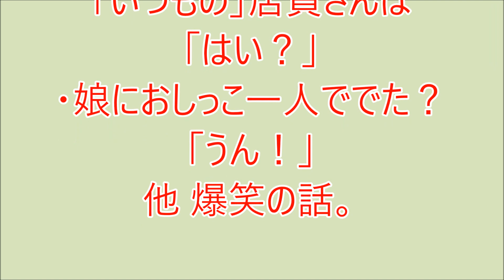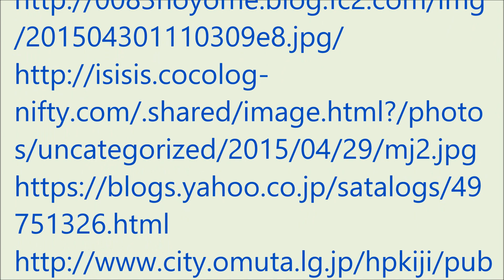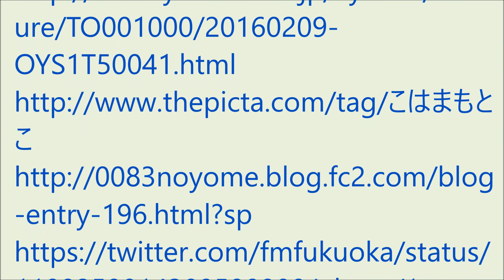爆笑！！ おもろい家族 4月27日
爆笑!!おもろい家族
・「お母さん、なんで素麺つゆの入れ物にお茶入れてるの？」
・お父さんがWESTで「いつもの」店員さんは「はい？」
・娘におしっこ一人でできた？「うん！」
他 爆笑の話。
「大自然と遊ぼう!!　再生リスト」